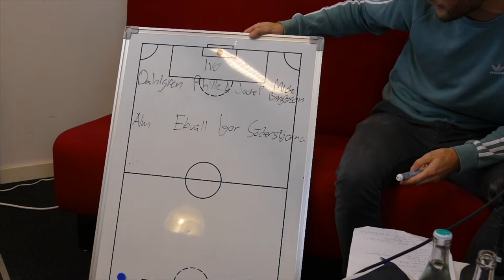BoIS-hjälpen 2019 program 3 - Billy/Max och spelare